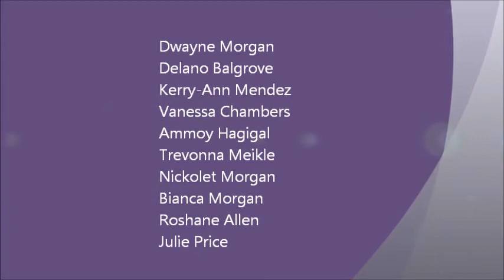GAC Hallelujah Soldiers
Gospel Assembly Church NY

Gospel Assembly Church of Jesus Christ (Apostolic) Inc.